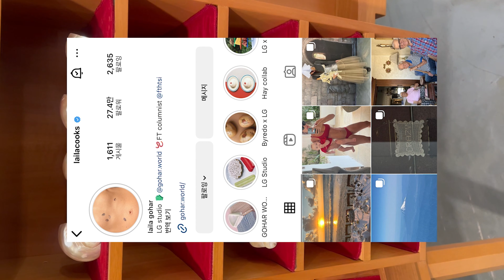The row. 10 corso como. Gohar world. Le17septembre. Monoha. Informalware💛겨울 위시 아이템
*세로영상이기에 모바일 권장합니다

The row. 10 corso como. Gohar world. Le17septembre. Le917. Monoha.
Beaker. Informalware.  Lemaire.
더로우. 탠꼬르소꼬모. 꼬르소꼬모. 고하. 르917. 모노하 르메르. 비이커. 인포멀웨어.
겨울 코트. 겨울 아우터. 겨울 아이템